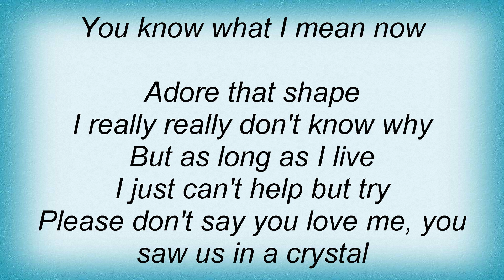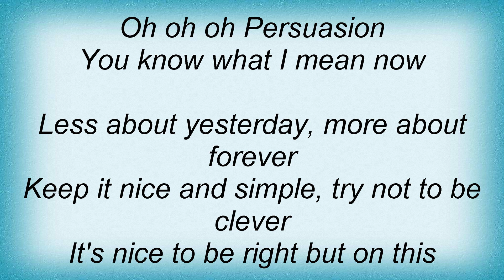Adam Ant - Persuasion Lyrics